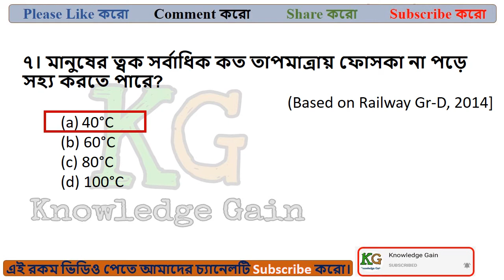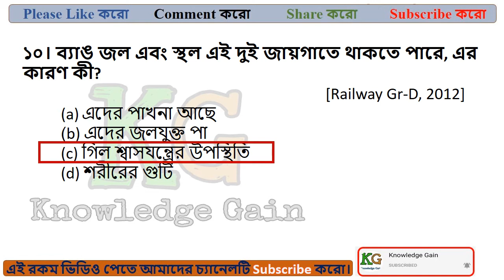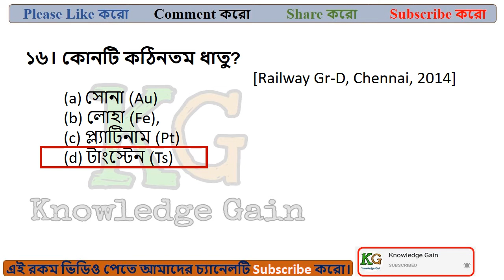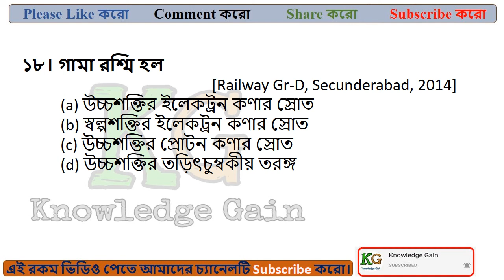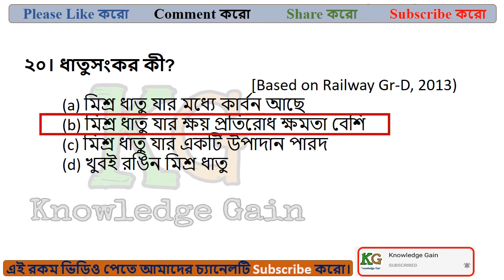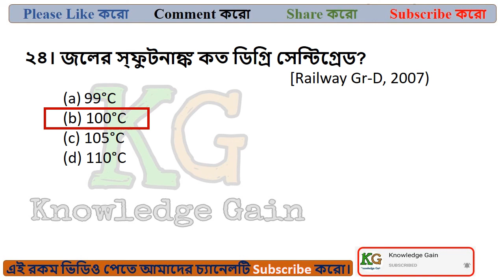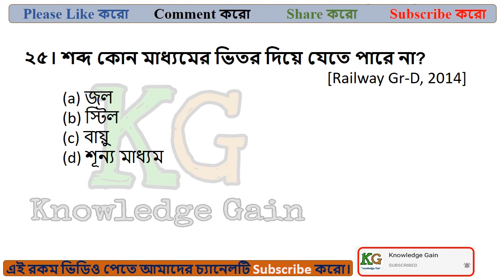Daily GK Practice Set-13 | Bangla | Railway Exam 2020 By Knowledge Gain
Hi, welcome to Knowledge Gain.

WBCS, WBPSC, WB POLICE er exam er jonno bivinno subject er bivinno topic er opre amra video diye thaki. Bises kore WBCS exam related. Geography, History, Polity, Economics, Science er opor video detais e alochona kori. Amra notun kore previous year e asaa qustion gulo topic dhore video banachhi. Tomader jodi kono topic er opor kono qustion thake tahole amader comment kore bolo.

Amader Onnanno Videor Link :-